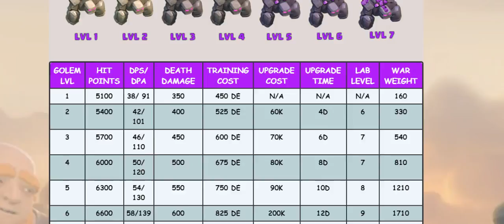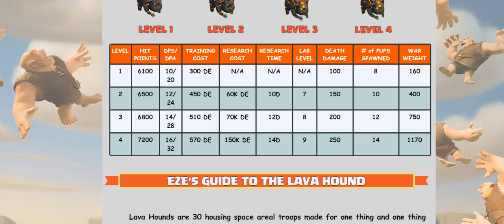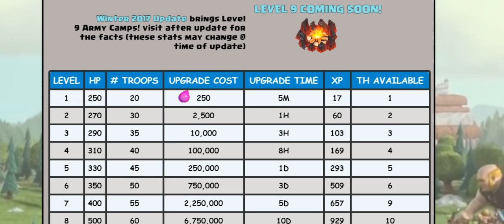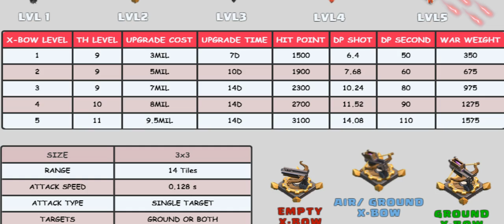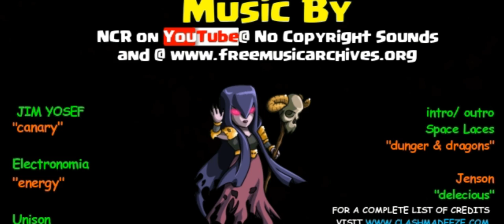Clash of Clans | Fall of Infernos | Day after Winter Update 2017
A discussion about the latest update from Clash of Clans with EZEstreetGAMING and NirvDamage. EZE voices numerous concerns about the state of the game post update as Nirvana (NirvDamage) pops the champagne in celebration of the Inferno Nerf

By year's end we will have produced over 200 videos with Gameplay, music and commentary.

Commentary recorded and edited by EZE aka Ezecuelle, leader of Damage Inc. with weekly special guest appearances by Nirvana aka NirvDamage, Leader of Sons of Damage. We think they represent the perfect "clash" of opinions and perspectives from the man vs woman, north vs south and logic vs emotional standpoints.

Special Thanks to Supercell makers of Clash of Clans for allowing players to use in game content to help make Youtube channels like this one.

We have chosen to use background music from NCS and Free Music Archives. We list the various artists at the end of each video then add them to our default listing on our website.
for more great music for your channel

EZE records gameplay with the X-box DVR feature on windows 10, records voice with the Snowball Blue mic, edits using Wondershare Filmore and encodes the data for upload using HandBrake. I would highly recommend all of the products mentioned.
**Special note about HandBrake. It compresses videos without sacrificing video quality. A 15 minute video take 3-4 minutes to encode. This changes the upload time to Youtube from about 2 hours to under 20 minutes.. try it, it's free!

For a complete list of contributors for the imaging and music for EZE street GAMING goto and click on the About Us link found at the bottom of every page.